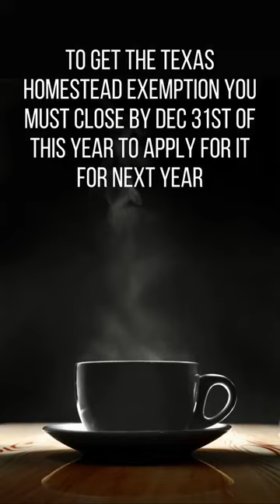End of the year rush 🏃⌛ Why buy before the end of the year? 🏠